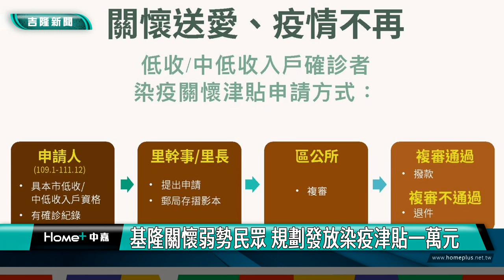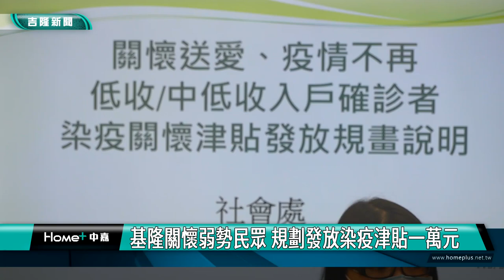謝國樑| 楊玉欣| 基隆關懷弱勢民眾 規劃發放染疫津貼一萬元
基隆市政府正式宣布，針對這三年染疫的低收與中低收入戶民眾將規劃發放10000元的慰問金，一塊來關心。

畫面上是基隆市政府的發言人余治明和社會處長楊玉欣，主持「關懷送愛、疫情不再」染疫關懷津貼記者會，說明「低收與中低收入戶確診者染疫關懷津貼」，發放規劃與申請方式，市府預計於今年市議會定期會提出追加預算，期盼議會給予支持，一起關懷弱勢民眾。

市政府表示，中央政府的防疫政策，在整個防疫的過程中，有相當明顯的變化，從一開始「清零的政策，與病毒共存，最後走到全民免疫」，因應「國家防疫政策的轉變」，致使後續政策也跟著調整，如同去年11月7日，採取「0+7」政策，放寬居家隔離限制，取消民眾3,000元的防疫補償金申請。

【申請資格與方式】
1、核發染疫區間:自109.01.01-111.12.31止。
2、領取資格:染疫區間為本市低收/中低收入戶，且衛政查有確診紀錄者。
3、核發金額:符合資格者每人10,000元。
4、申請方式:申請人至戶籍所在地區公所填寫申請表、檢附確診者郵局存摺影本，向里幹事/里長提出申請後，經公所複審後核發。
5、申請期限:至112年12月15日止。